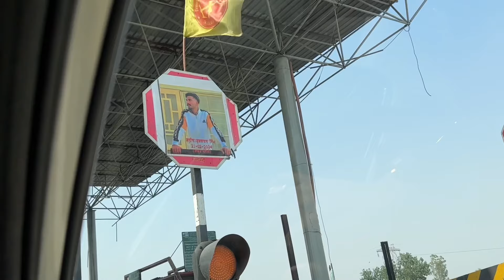PREET ਨੂੰ ਘਰ ਇੱਕਲੀ ਛਡ ਕੇ ਜਾਨਾ ਪਿਆ JALANDHAR || 1st Class Di Intelligent Bachi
Hello Guy’s Welcome Back

I Hope You Enjoy Lohri Vlog

Divorce Prank On Wife | Mera Sacha Pyar Life Ch Wapas Aa Geya | Girlfriend Name Tattoo Prank |